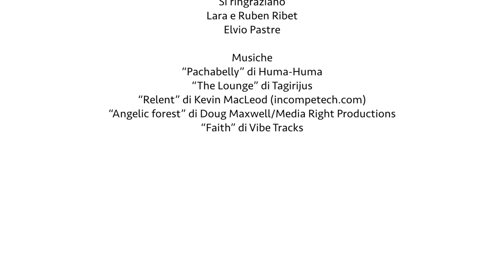La montagna nel sangue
Lara e Ruben Ribet, raccontano il loro duro lavoro in una azienda agricola di montagna nella val Germanasca. L’alpeggio, l’orto, la vigna e l’agriturismo scandiscono le loro giornate nel segno del rispetto e della conservazione del patrimonio culturale lasciato dai padri.